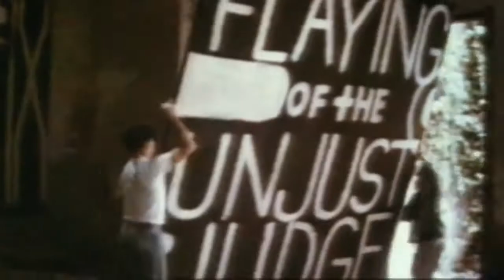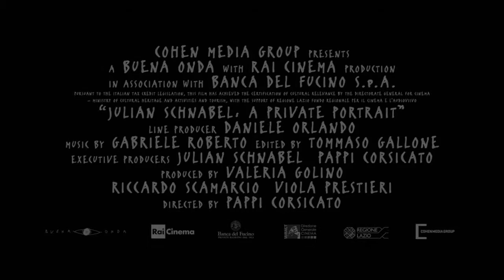Julian Schnabel A Private Portrait Trailer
A mesmerizing portrait of Julian Schnabel, one of the most eclectic, iconic New York artists, an Oscar-nominated filmmaker, a father and family man, including commentary from family, friends and fellow travellers such as Al Pacino, Willem Dafoe, Bono, Emmanuelle Seigner, Vito Schnabel. Acclaimed director Pappi Corsicato presents an undisclosed glimpse into the life of Julian Schnabel, a titan of painting and filmmaking and enfant terrible of the art scene.